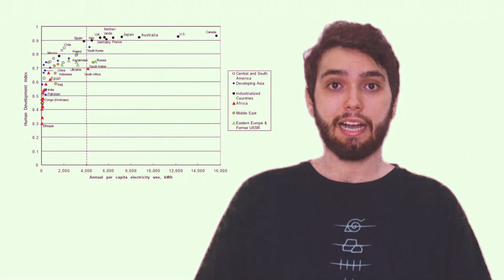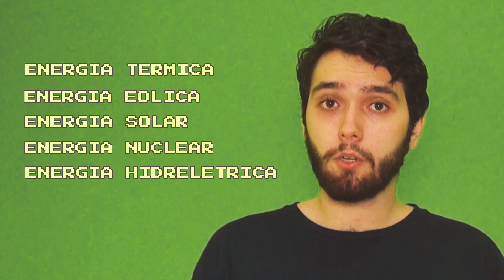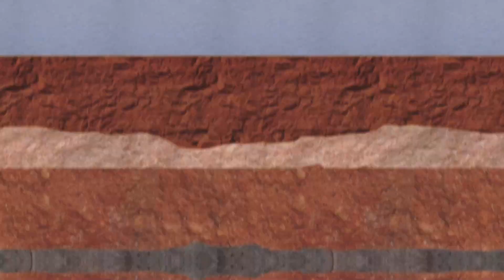A IMPORTÂNCIA DA ENERGIA NUCLEAR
Não há a menor dúvida que, no mundo atual, eletricidade se tornou uma garantia essencial de qualidade de vida. O nosso planeta carece de uma fonte de energia limpa, confiável e que seja produzida em larga escala. Se eu te disser que a energia nuclear é exatamente o que precisamos, você acredita? Assista ao vídeo de estreia do nosso canal e entenda!

DIREÇÃO E PRODUÇÃO AUDIOVISUAL
Andrey Costa (apresentação)
Filipe Costa (edição)

ORIENTAÇÃO ACADÊMICA E COORDENAÇÃO DE PESQUISA
Andressa dos Santos Nicolau
Profª. Adjunta do Programa de Engenharia Nuclear COPPE/UFRJ.
Coordenadora do Curso de Graduação em Engenharia Nuclear da Escola Politécnica POLI/UFRJ